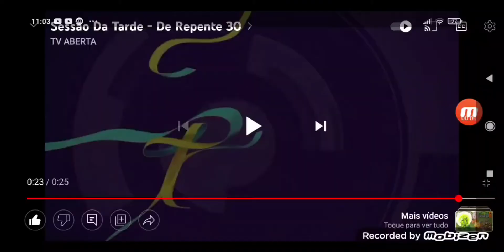Chamada Na Sessão Da Tarde O Ursinho Azul - O Filme (2021/15/16/Sexta-feira/2023)